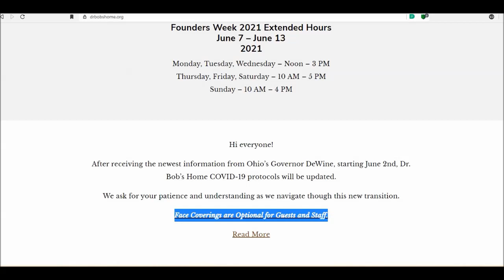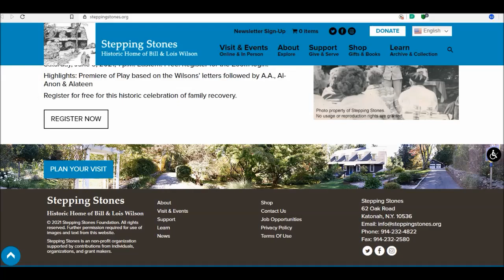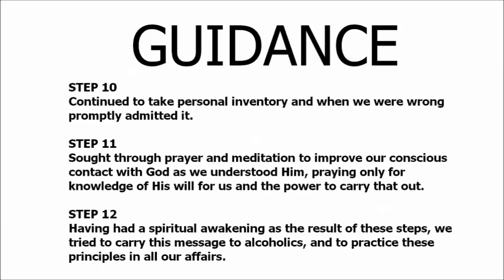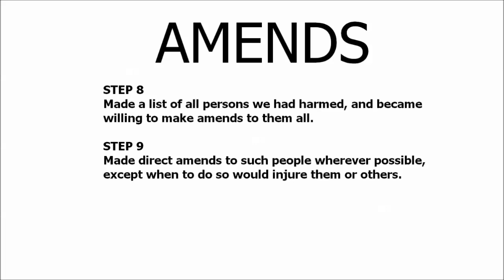86th Alcoholics Anonymous Founders’ Day 2021 (AKRON, OHIO)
Virtual Founders’ Day 2021

SURRENDER
SHARING
AMENDS
GUIDANCE

HONESTY
PURITY
UNSELFISHNESS
LOVE

TRUST GOD
CLEAN HOUSE
HELP OTHERS

Alcoholics Anonymous,
Chapter 5,
How it works,
AA,
Dr Bob,
Bill W,
Big Book,
12 Steps,
RECOVERED,
Powerless,
1st Step Experience,
Craving,
Desire,
Real Alcoholic,
Easy Does It,
4 Absolutes,
Honesty,
Purity,
Unselfishness,
Love,
Keep Coming Back,
Clarence Snyder,
AA Cleveland,
Akron Ohio,
Founders',
Serenity,
Amazing Grace,
The Doctor's Opinion,
Dr Silkworth,
drunk,
sober,
How it works,
Big Book,
12 Steps,
1st Step Experience,
Alcoholic,
Easy Does it,
Absolutes,
aa meetings,
sobriety,
aa speaker,
oxford group,
miracle,
peace,
serenity,
fellowship,